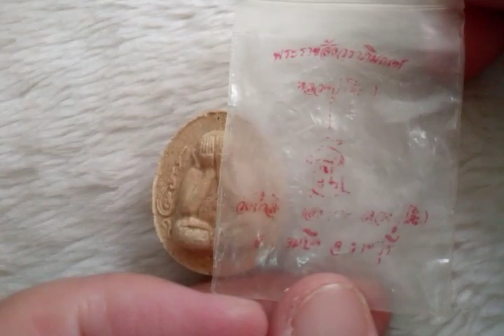พระปิดตาหลวงปู่โต๊ะ วัดถ้ำสิงโตทอง จ.ราชบุรี Xหมดค่ะX